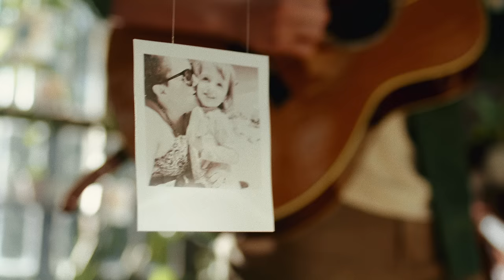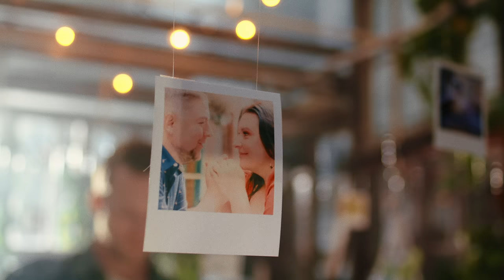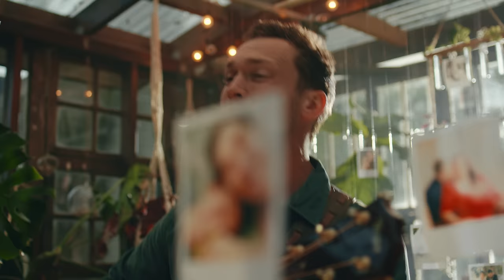Phillip Phillips - Before I Loved You (Official Music Video)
New album, Drift Back, coming June 9th. Pre-order physical copies now at phillipphillips.com